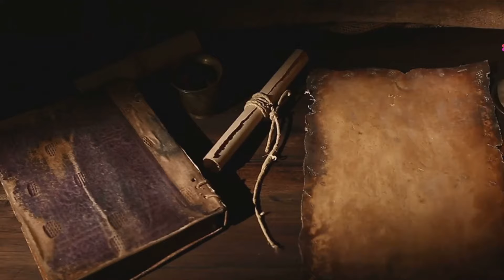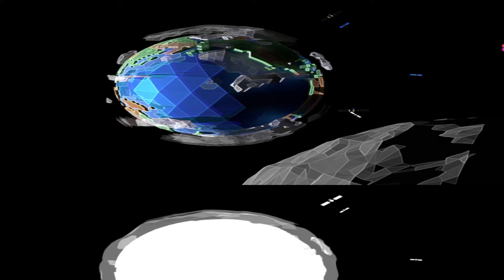Koniec świata się zaczął! Wypełnia się przepowiednia królowej Saby. POLSKO Bądź gotowa!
Odkryj fascynującą opowieść o przepowiedni Królowej Saby, która ostrzega przed mrocznym obliczem świata.

Czy stulecia historii i przeszłe wydarzenia mogą rzucać cień na naszą przyszłość?

Przyjrzyjmy się blisko przepowiedniom o katastrofach naturalnych, wojnach, głodzie i tym, jak współczesne wydarzenia mogą być ich odbiciem.

Czy topniejące lodowce, rosnący poziom mórz i wzrastające napięcia na świecie są znakami nadchodzącego końca? Poznaj dylemat ludzkości - kontynuować destrukcyjną drogę czy poszukiwać ścieżki pokoju i współczucia? Otwórz oczy na znaki z nieba i zdecyduj, czy naprawdę słuchasz.